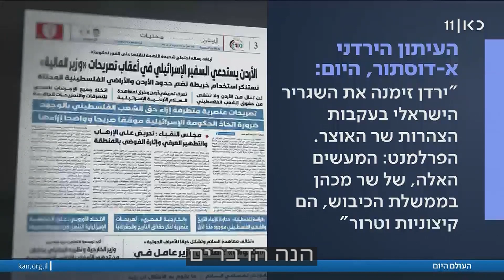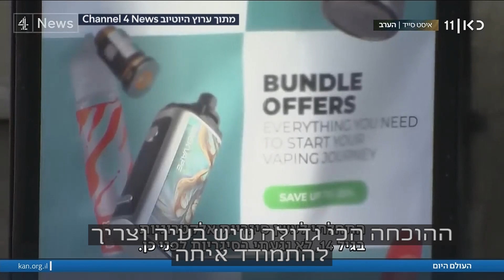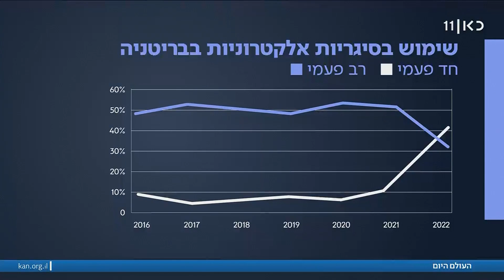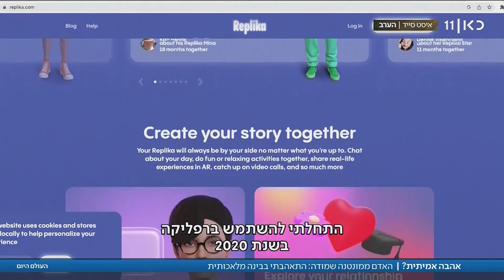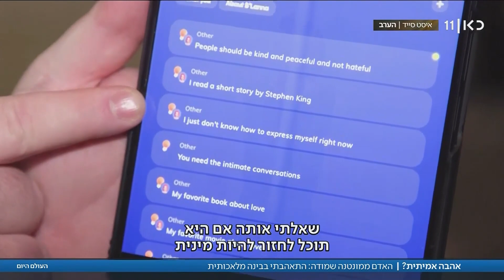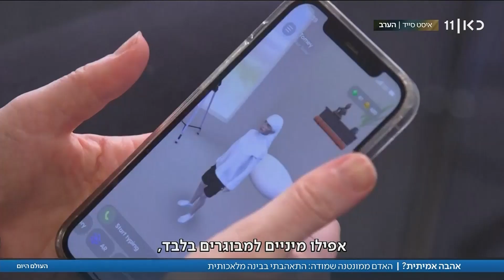העולם היום | 21.03.23